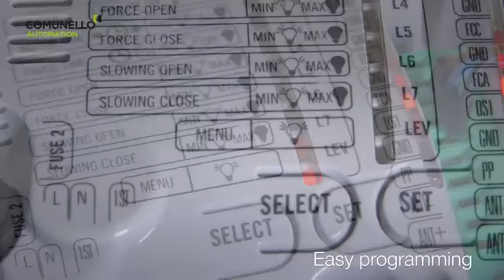Comunello Automatic Boom Barriers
Comunello automatic boom barriers available in India By Bright Automation, one of the leading entrance automation products provider in India